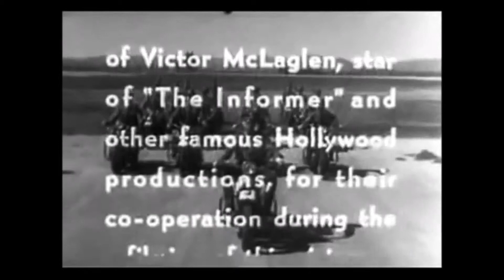Really simple to understand how a Differential works explanation